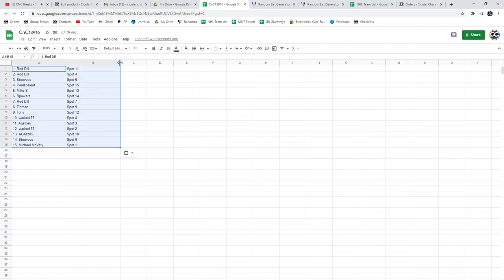Multi Randoms - C&C GB #13,916